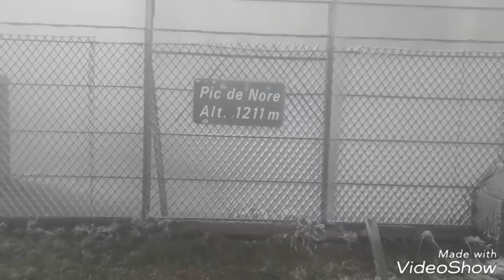Pic de Nore, Dimanche 28 Octobre !!!!